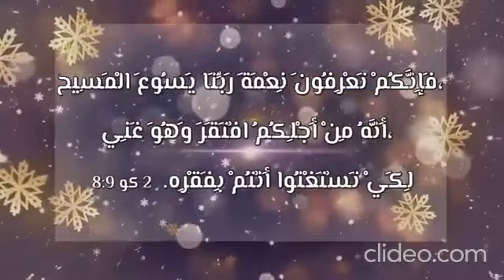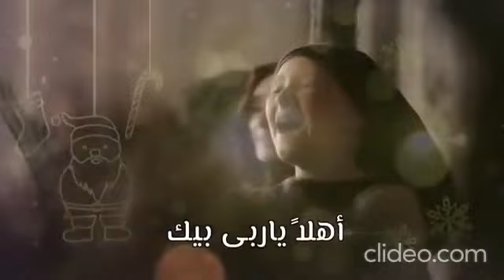موسيقى ترنيمة (بمناسبة عيد الميلاد المجيد)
المدة المعدلة : 3 44 فقط
إهداء إلى المسيحيين